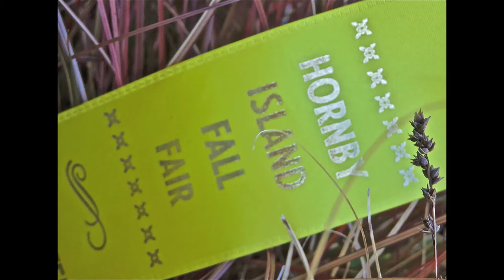Fall Faire Hornby Island 2017 ㉕ Rob reprises ❝What are You Doing Hanging Out with Me?❞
Song's actual name is ❝Whatever❞ (folk song in C) by Elliott Smith.
 Rob Appleton is a visiting folk troubadour from Qualicum Beach.

"Whatever (Folk Song In C)"     Elliott Smith

They come here alone and they leave in twos
Except for you and me who just came to use
If you're all done like you said you'd be
What are you doing hanging out with me

Why you tell me stuff that's so plainly untrue
If you'll be straight with me, I'll be straighter with you

I've been wanting to do anything for a long time
But whatever you got right now will probably suit me fine

Whatever you're doing now would probably suit me fine